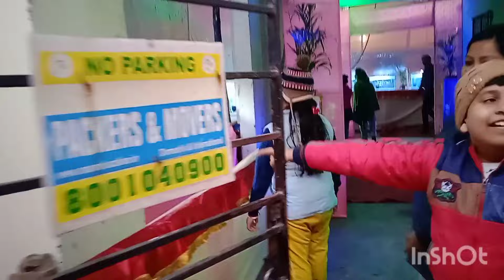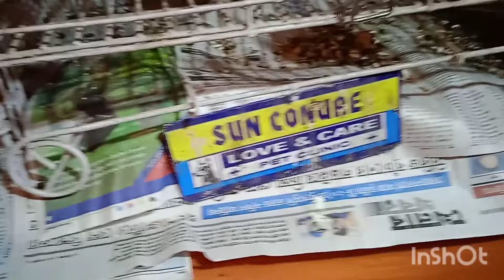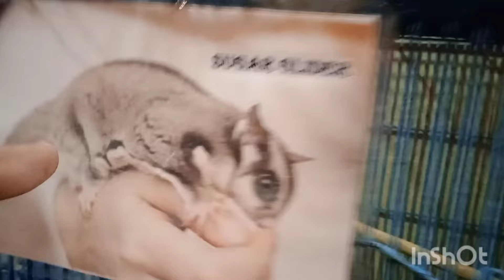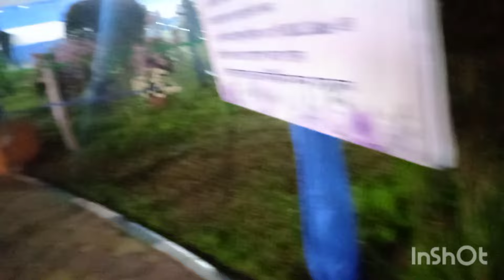আজ পাখি রে মেলা ও ফুলের মেলা গিয়ে খুব মজা করলাম